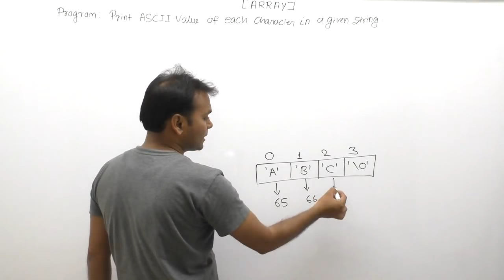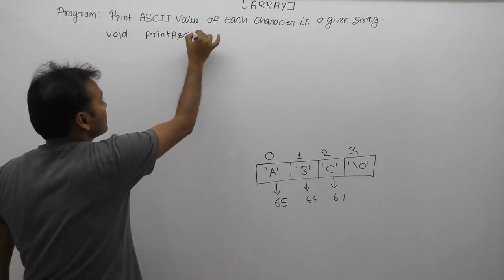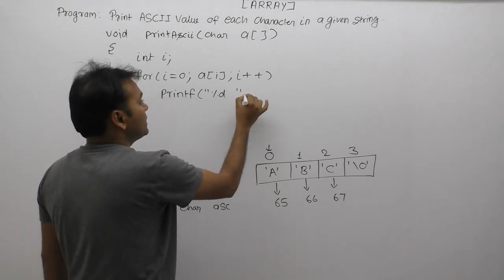How to print ascii value of string|Program To Print Ascii Value Of Each Character|Prt824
About this video lecture:
how to print ascii value of string|Write A Program To Print Ascii Value Of Each Character|Print ascii